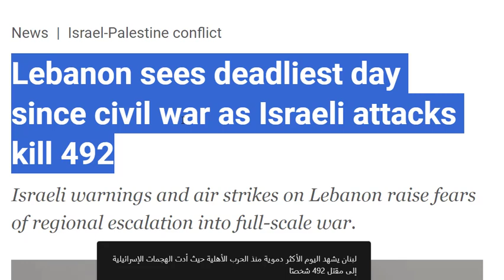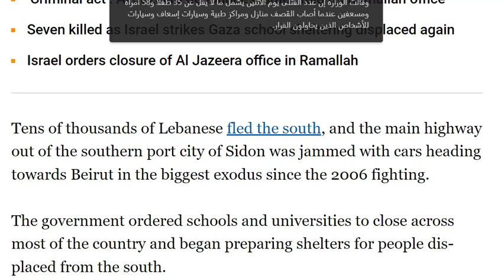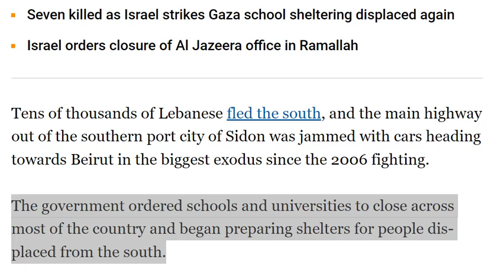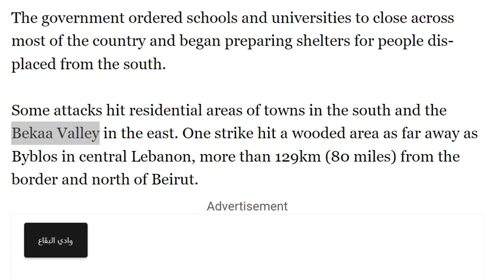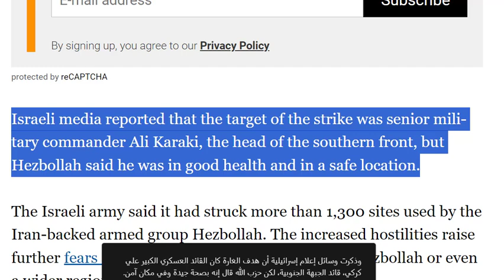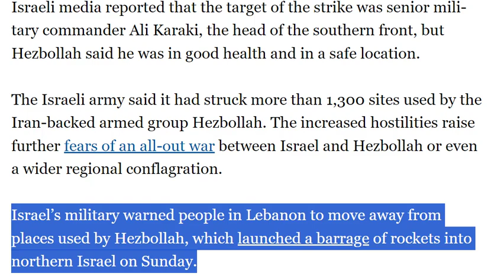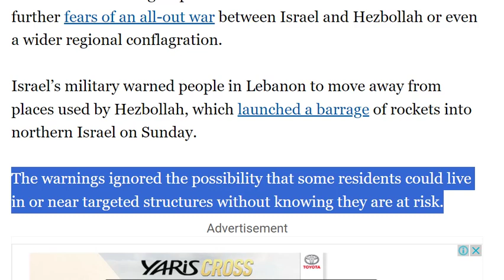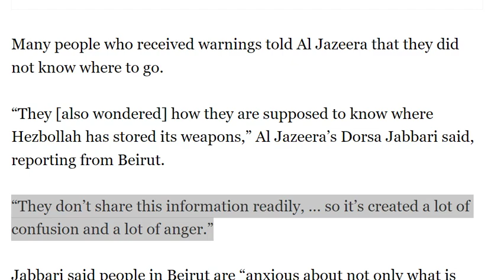تعلم القراءة والفهم في اللغة الانجليزية الانجليزية / اخبار لبنان